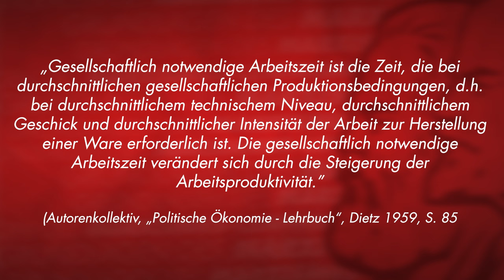Kapitalismus 1 - Teil 1 - Ausbeutung, Die Ware und das Wertgesetz // Grundlagen des ML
Mit einem neuen Gesicht geht es weiter mit unserer Videoreihe zu den Grundlagen des Marxismus-Leninismus! Wie funktioniert der Kapitalismus und die kapitalistische Ausbeutung überhaupt? In der 1. Folge zum 1. Teil vom Kapitalismus geht es um die Ausbeutung, die Ware und das Wertgesetz.

Wenn ihr Feedback, Kritiken, Videoideen, Fragen usw. habt, schreibt gerne in die Kommentare.

Zu unserer Videoreihe Grundlagen des ML:    • Grundlagen des Marxismus-Leninismus